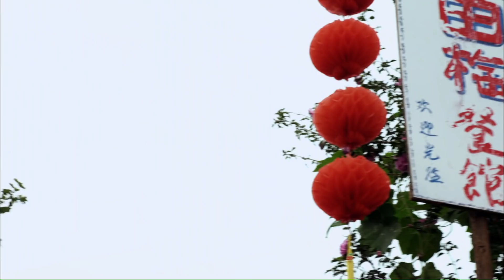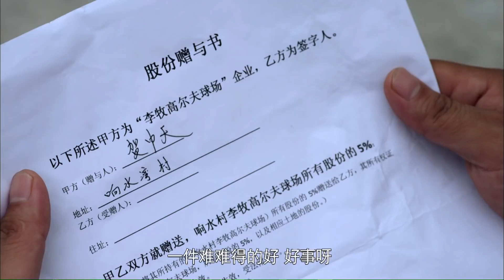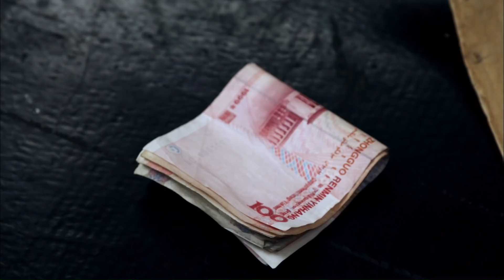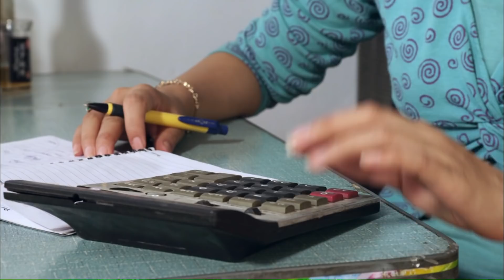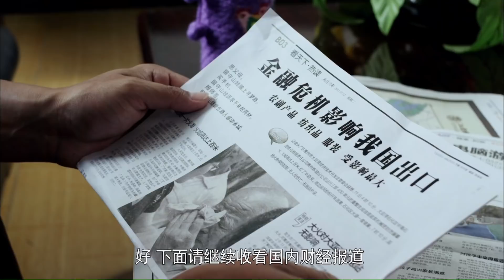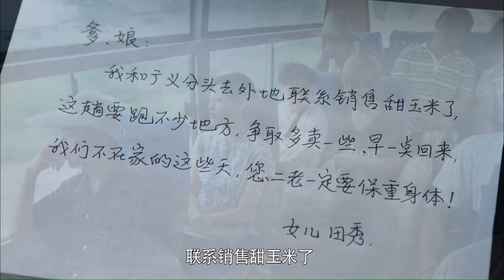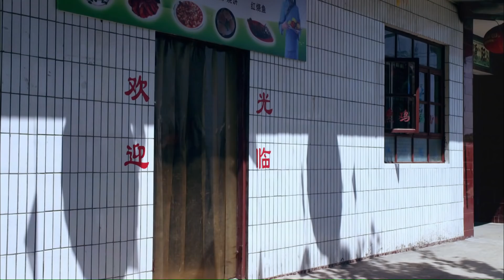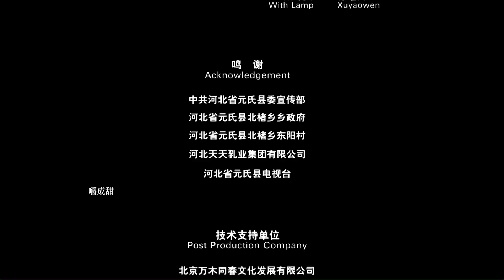《甜玉米的笑声》/ The Laughter of the Sweet Corn 当代中国农村题材电影 通过甜玉米种植发家致富 (郝文婷/褚栓忠)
【内容简介】
电影《甜玉米的笑声》是一部当代农村题材影片，该片以甜玉米的种植与发展为背景，紧紧抓住农民增收致富这一叙事主线，通过跌宕起伏的矛盾冲突和生活层面的表现，展开情节、塑造人物。同时，影片融入政府积极富农惠农等时代元素，以小见大、以情动人，着力表现中国农村经济的发展变化，展现广大农民追求变革、积极向上的精神面貌。